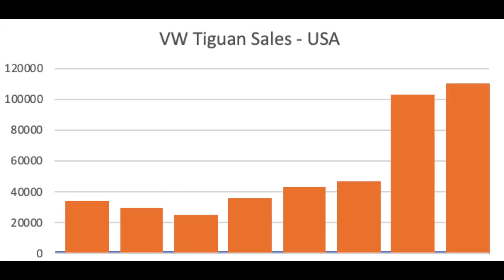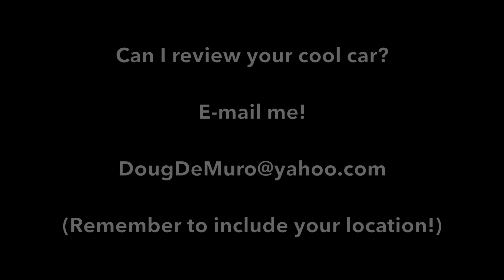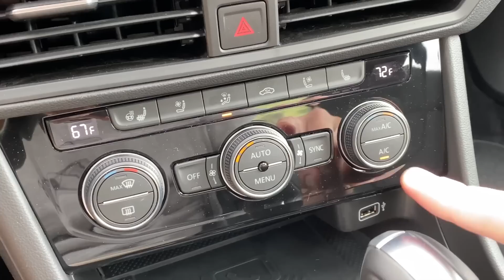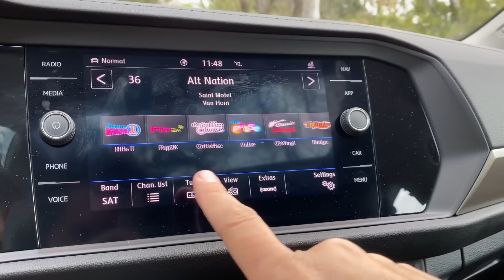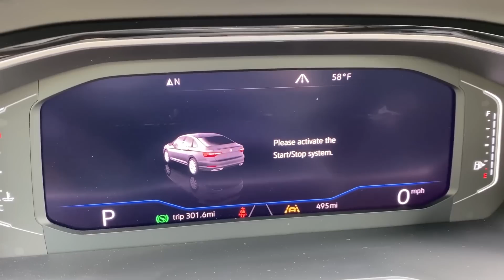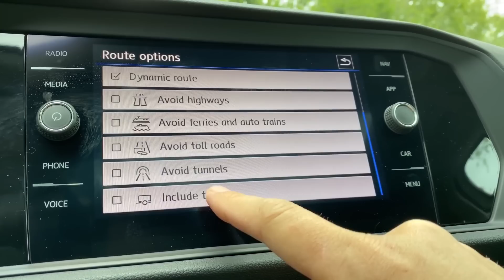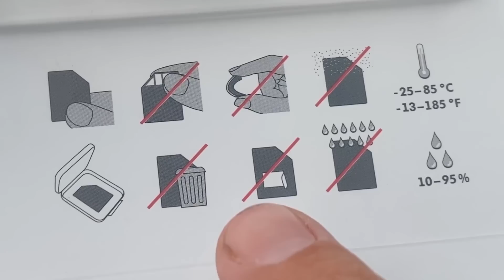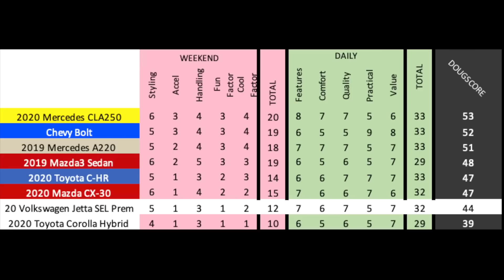Volkswagen Jetta 2020 года - это хорошая машина, до которой никому нет дела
Volkswagen Jetta 2020 года - хорошая машина, но сейчас люди хотят кроссоверы. Сегодня я обозреваю новую Jetta, и я собираюсь показать вам все фишки и особенности новейшей Jetta. Еще я буду ездить на Jetta SEL Premium 2020 года, чтобы показать вам, какая она на дороге.